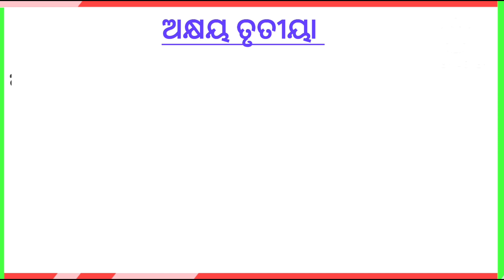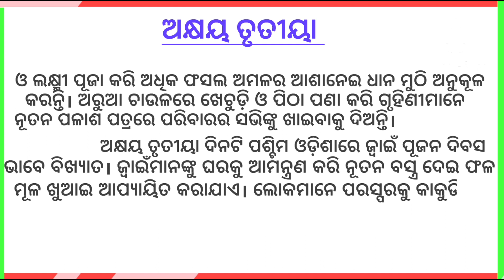ଅକ୍ଷୟ ତୃତୀୟା/Akshaya tritiya odia essay/akshya tritiya festival odia rachana/ଓଡ଼ିଆ ରଚନା ଅକ୍ଷୟ ତୃତୀୟା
ଅକ୍ଷୟ ତୃତୀୟା
Akshaya tritiya odia essay
akshya tritiya festival odia rachana
ଓଡ଼ିଆ ରଚନା ଅକ୍ଷୟ ତୃତୀୟା